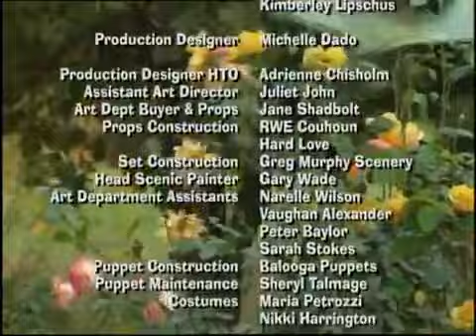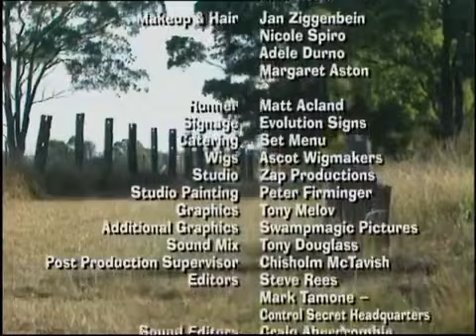The Wiggles Petal Mississippi Charlie's Angels Shania Twain & Jaclyn Smith